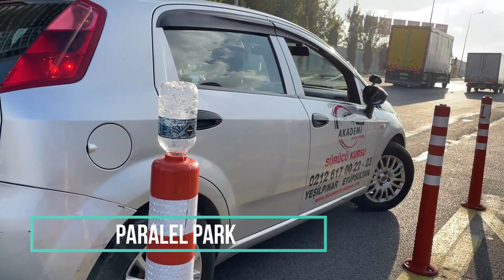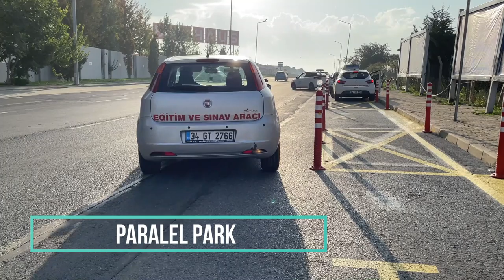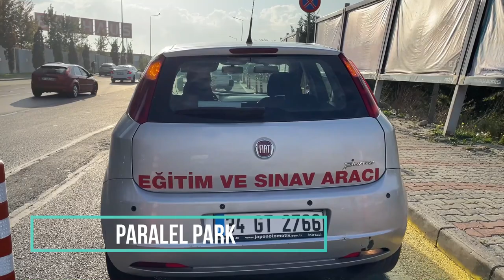BAYRAMPAŞA DİREKSİYON SINAV ALANI 2022!!!! (ADAYLAR MUTLAKA İZLEMELİ )